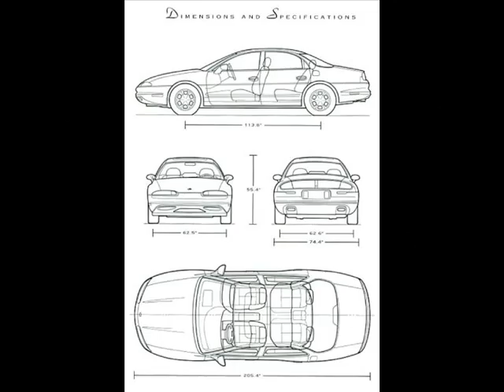150th VIDEO SPECTACULAR! MASSIVE AURORA SLIDESHOW AND VIDEO COLLECTION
This is for all my Aurora loving subbers! 150 videos is a long way to come, because i always am trying to think of new ideas for my videos, and it is hard to do so! Thanks alot!